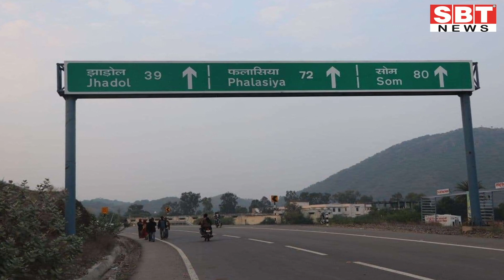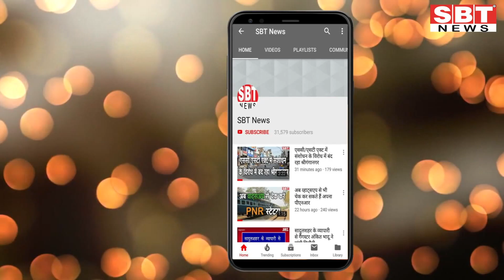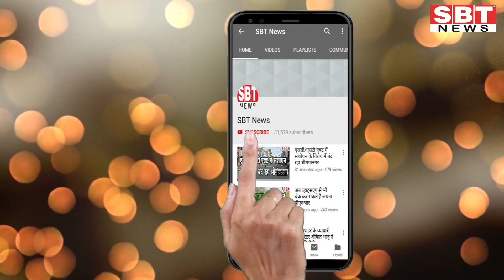17 दिसम्बर : राजस्थान शाम 7.15 बजे की 10 बड़ी खबरें | SBT News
About This Video:

17 दिसम्बर : राजस्थान शाम 7.15 बजे की 10 बड़ी खबरें

sriganganagar temperature
Barish, Barsaat
mansoon
new rules
kisan aandolan
rakesh tikait
kisan andolan
Rajasthan news
hariyana news
maharastra news
latest news
bjp
rahul gandhi
up news
News website
nonstop news
news headlines
today news
aaj ka news
online news
Headlines News
skymetweather